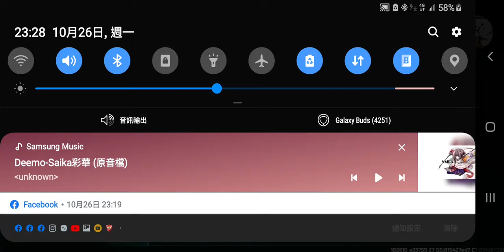art of war 3 Ai